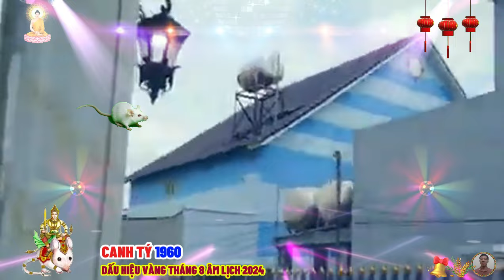🔴Tháng 8 âm, DẤU HIỆU BÁO TRƯỚC SẮP GIÀU TO, CANH TÝ 1960 Phật Độ HẾT KHỔ ĐỔI ĐỜI CỰC GIÀU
người tuổi canh tý rất dễ gần, cần cù sinh hoạt tiết kiệm, bề ngoài người tuổi canh tý có thể tỏ vẻ trầm lắng ít lời, nhưng trên thực tế lại khác, anh ta không lặng lẽ như vẻ bề ngoài, thực ra, anh ta rất dễ bị kích động, song có khả năng kiềm chế bản thân, điềm này chính là nguyên nhân khiến anh ta được đánh giá cao và có nhiều bạn bè.
 tính cách của người tuổi canh tý thường rộng rãi, thoáng mát vui vẻ và giỏi giao thiệp, nói chung, họ thích kết nhóm, tụ hội và tham gia vào những tổ chức khác của nhóm mình.
 theo thói quen bạn luôn có thể tìm thấy anh ta trong nhóm bạn bè, hoặc đồng nghiệp thân thiết, anh ta thích tham dự vào mọi chuyện và tỏ ra rất thân thiện.